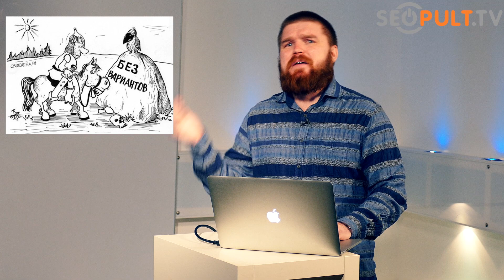Что такое лидогенерация? Просто о сложном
Мы расскажем вам о том, что такое лидогенерация, хотите еще больше полезной информации, найдете на и

Лидогенерация – это тактика маркетинга, суть которой состоит в формировании базы потенциальных клиентов с определенными контактными данными. В свою очередь лид – это и есть потенциальный клиент, соответствующий требованиям к целевой аудитории и проявивший интерес к товарам или услугам.

В это видео вы узнаете:
- классификацию лидов;
- методы генерации лидов.

- Агентство по ведению контекстной и таргетированной рекламы.